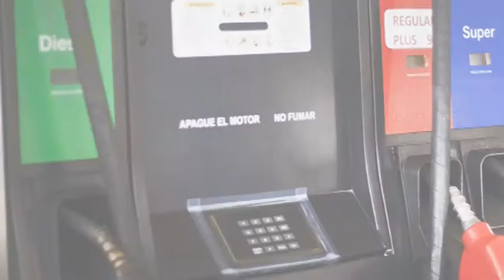Resumen 25 de agosto del 2014 11:45AM